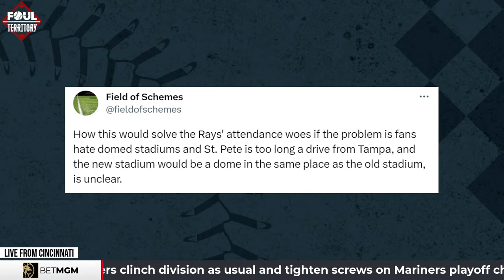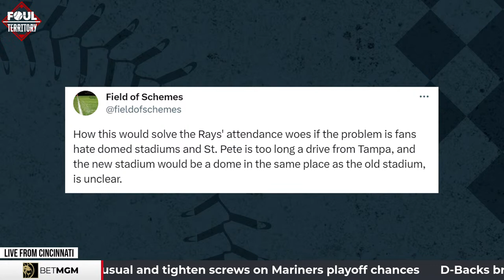FT live from Cincy! Pablo Lopez, TJ Friedl, Kyle Farmer, Lucas Sims, Andrew Abbott | Foul Territory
FTLive from Great American Ballpark in Cincinnati! Scott Braun, Todd Frazier & Danny Graves discuss the latest around the bigs. The Twins Pablo Lopez and Kyle Farmer along with Reds players TJ Friedl, Kyle Farmer, Lucas Sims and Andrew Abbott join the guys on the field. The guys discuss the Baltimore Orioles clinching a playoff spot & debate if Matt Olson is the game's most underrated slugger. Scott, Todd & Danny pick their Locks of the Day presented by BetMGM.

00:00 - Start of Show
19:41 - Russ Dorsey Joins the Show
34:53 - Lucas Sims Joins the Show
55:23 - Locks of the Day
1:00:44 - TJ Friedl Joins the Show
1:18:21 - Andrew Abbott Joins the Show
1:29:27 - Pablo Lopez Joins the Show
1:44:32 - Kyle Farmer Joins the Show